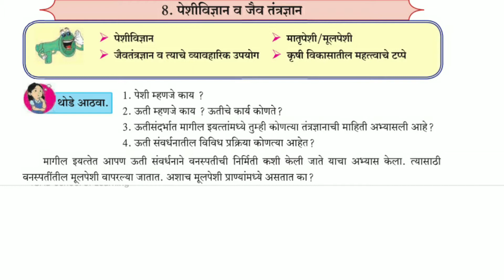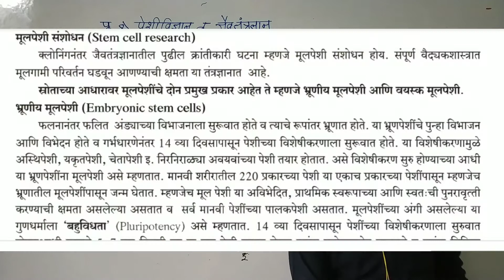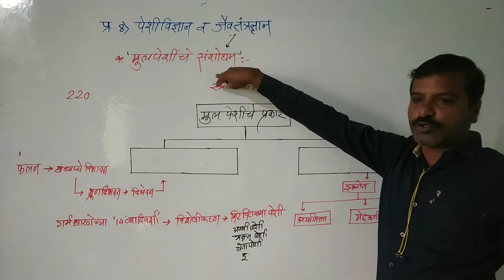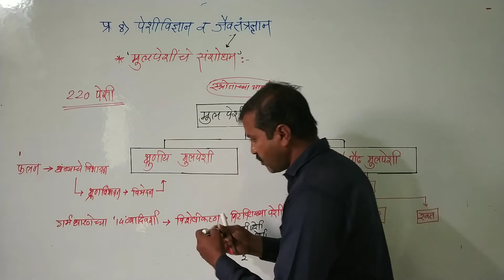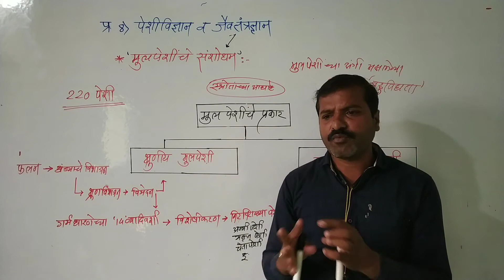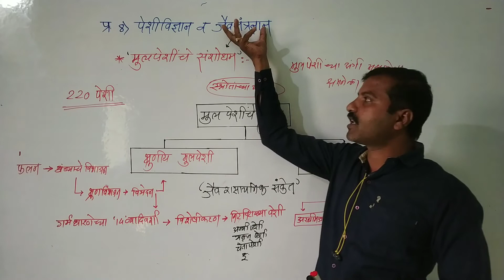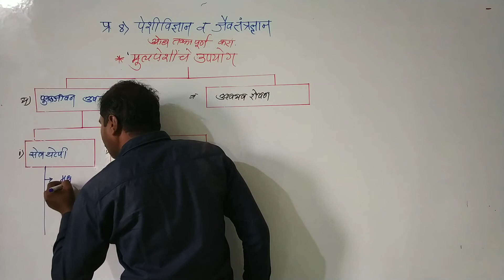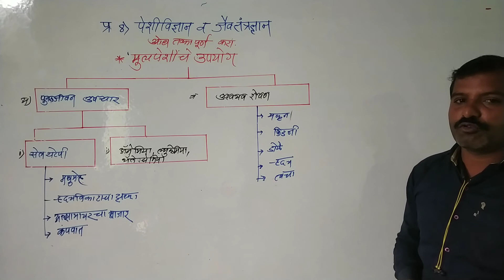विज्ञान आणि तंत्रज्ञान भाग 2 प्र.8) पेशी विज्ञान व जैवतंत्रज्ञान